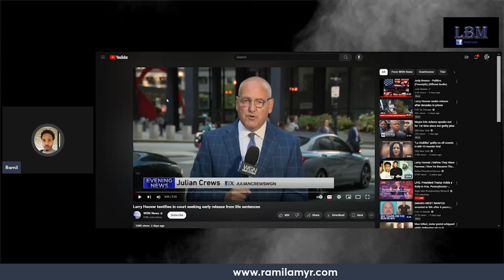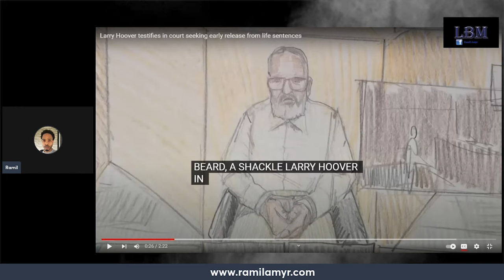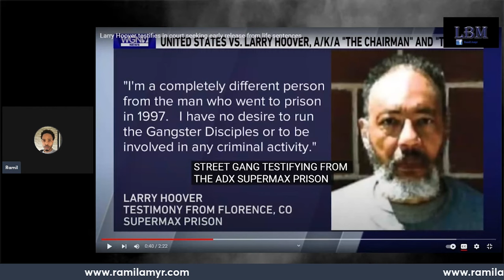Larry Hoover Says He is Not GD Anymore While Trying to Get Released From Prison